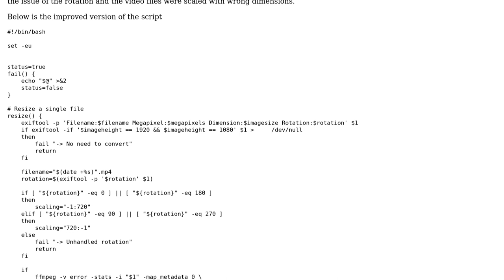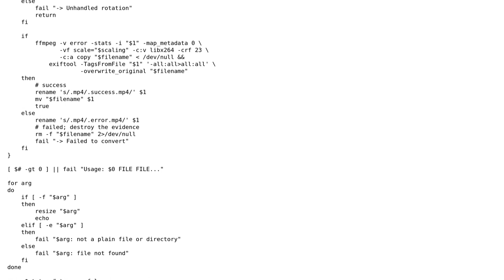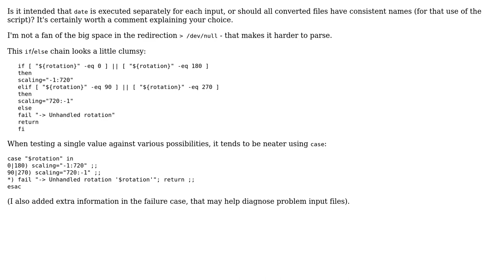Code Review: ffmpeg batch script for video resizing - improved